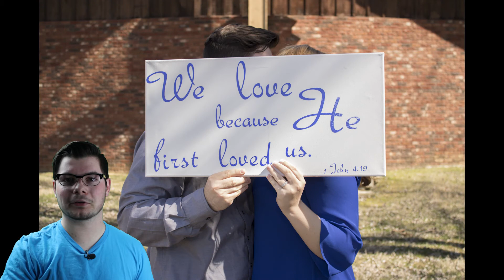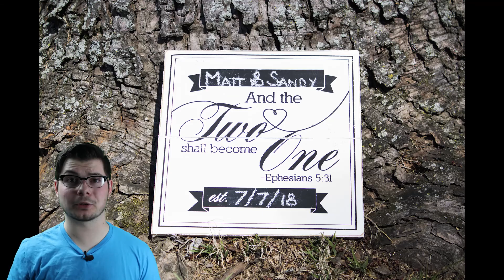"I GOT ENGAGED!" - MATTtalks Ep. 54